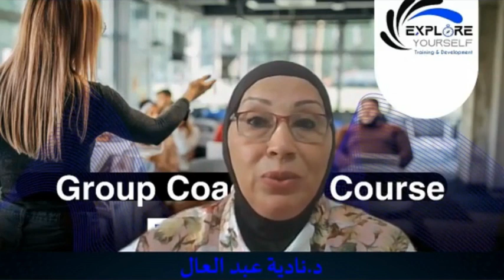جروب كوتشنج#احنا_نقدر#احنا_نقدر_د_نادية_عبدالعال